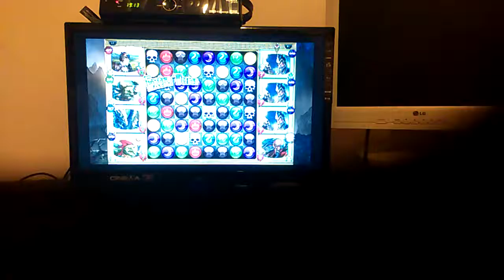Gems of war gameplay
Gameplay from gems of war